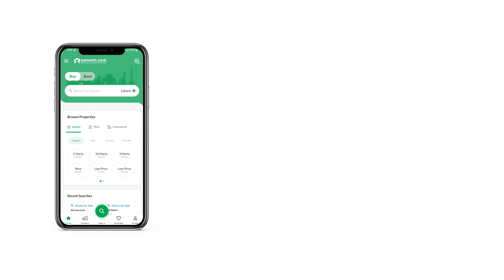1 KANAL HOUSE FOR SALE IN HAYATABAD PESHAWAR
Description
1 kanal
9 bedroom
10 bathroom
3 lounge
Basement
5 car parking space
2 kitchen
Demand 7 cror 79 lac
Sector F2
Phase 6
Hayatabad
Peshawar Of course, if you're looking for House, you're in the right place! Just know that a purchasing opportunity like this doesn't come easy. The 1 Kanal House is best suited for families looking for a luxurious lifestyle. Buying property is a big deal but getting a price of PKR Rs. 77,900,000 isn't, so make haste. A prime location like Hayatabad Phase 6 - F2 is the first thing many consider before buying property. Booming real estate development in Peshawar is offering you to secure a dependable and profitable property asset.

Eat with friends and family in a warm, cosy dining room that comes with the property.
If you have a large friend's circle, you don't have to worry about entertaining them, as the property features a luxurious drawing room.
Active security staff is on duty 24/7 to keep residents safe and secure.

We can guide you with the right investment options, so get in touch with us today.